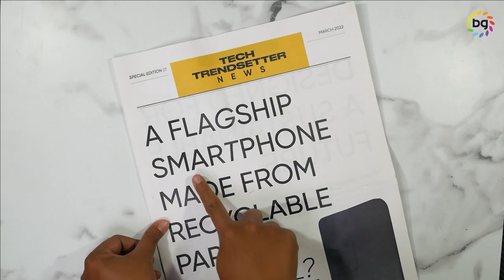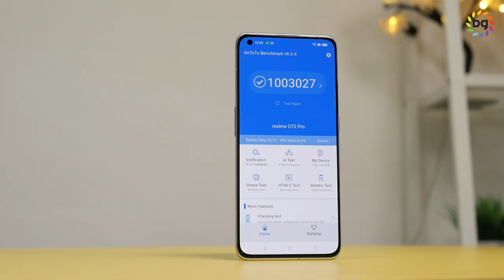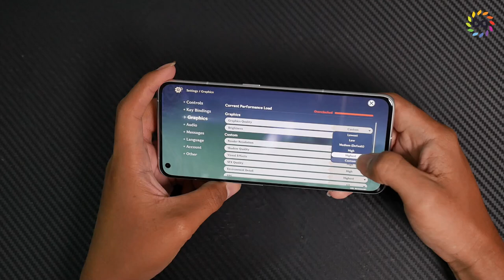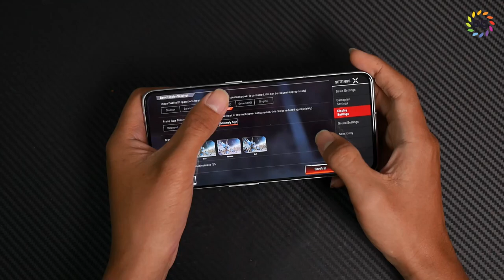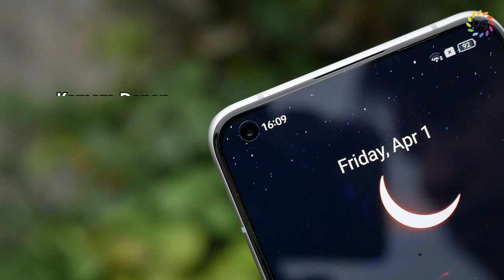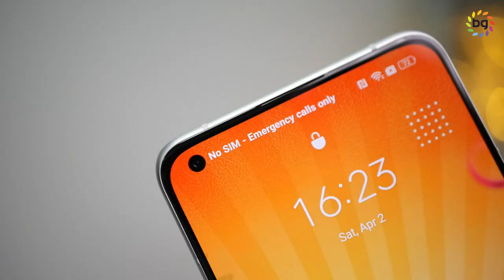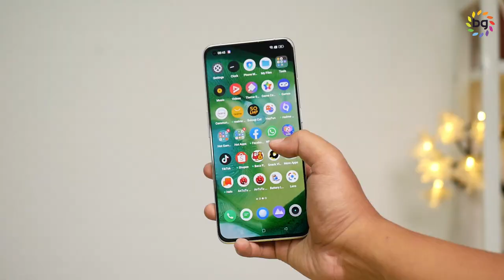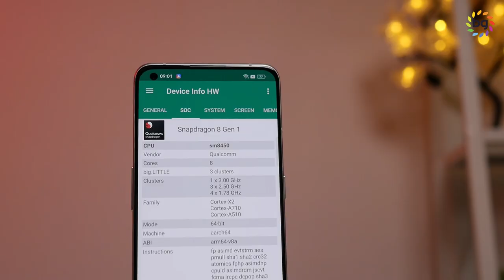Review realme GT 2 Pro: Flagship ramah lingkungan yang beda!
realme GT 2 Pro, bawa konsep ramah lingkungan dengan bahan backcover daur ulang dan masih menyertakan charger. Yang kaya gini sih wajib dicontoh brand lain. Gimana menurut kalian?

Tempat beli

Timestamp :
00:00 Opening
00:46 Unboxing
01:15 Bahas Desain
02:12 Bahas Display
03:04 Bahas Performa
03:48 Gaming Test
07:31 Bahas Baterai & Charging
07:59 Bahas Camera
09:13 Sample Camera
15:08 Bahas Audio
15:45 Bahas Fitur-fitur
16:24 Penutup